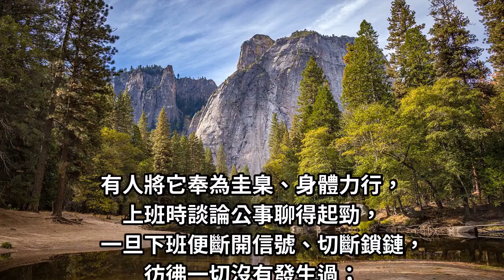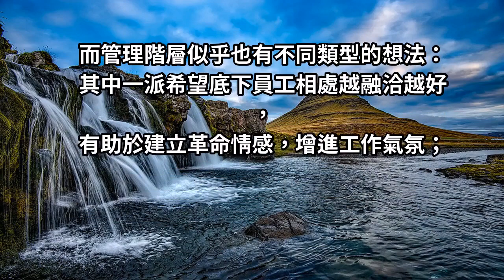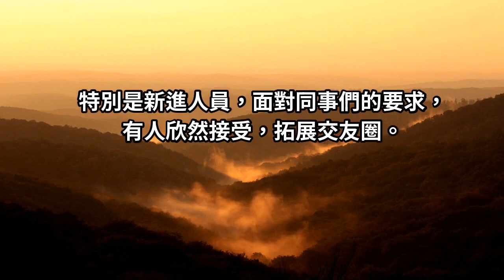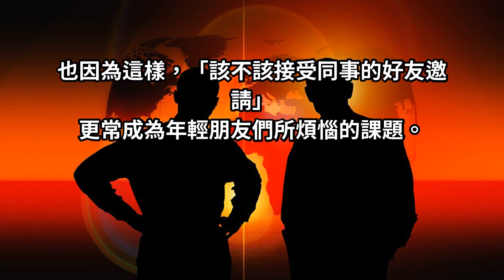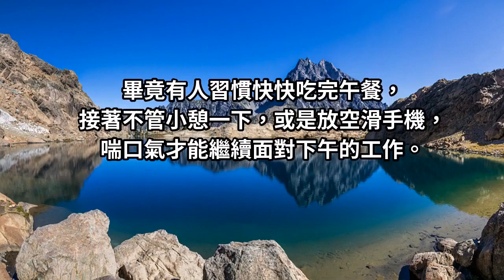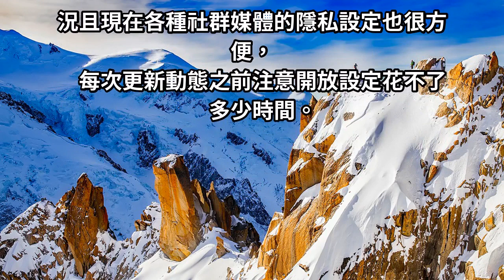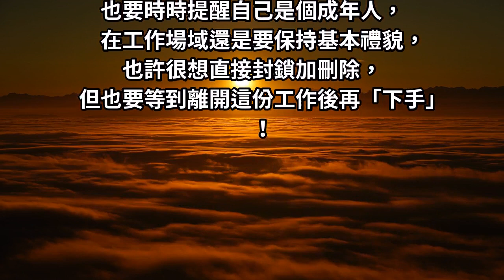「上班好同事，下班不認識」；職場情誼、私人友誼，到底要不要劃清界線？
「上班好同事，下班不認識」，這句話上班族們各個耳熟能詳。